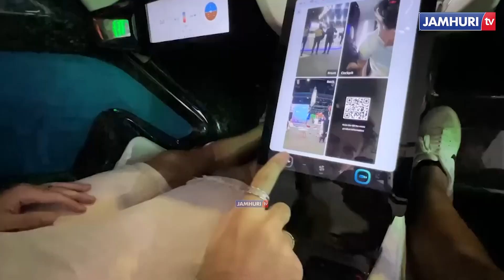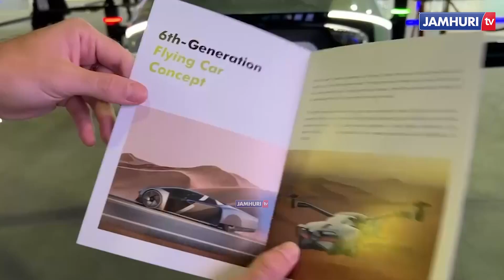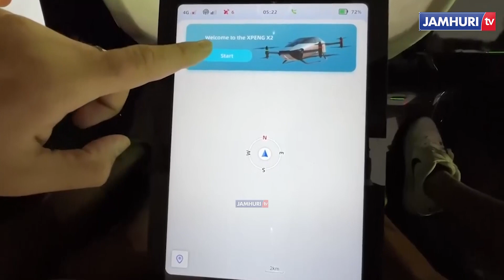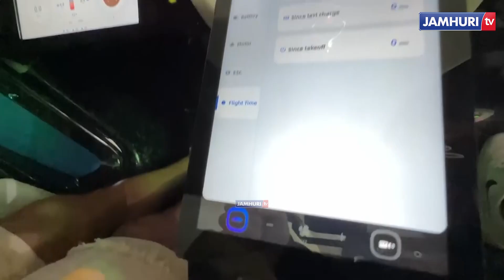MAGARI YANAYOPAA KAMA NDEGE YASHTUA DUNIA, YATAANZA KUTUMIKA HIVI KARIBUNI...